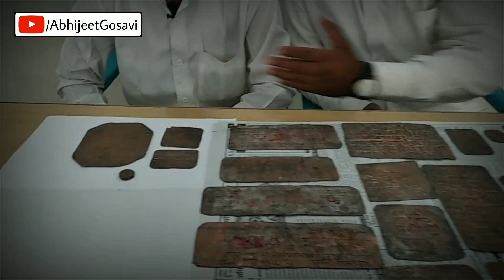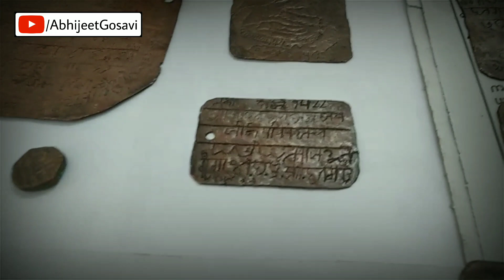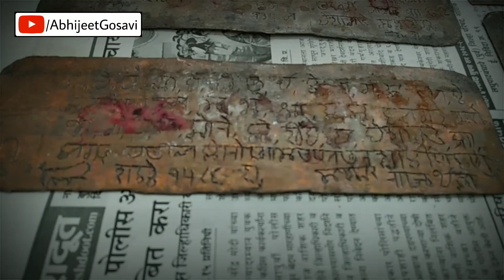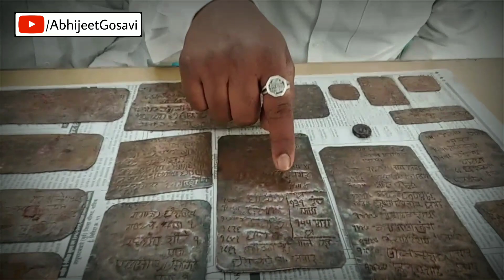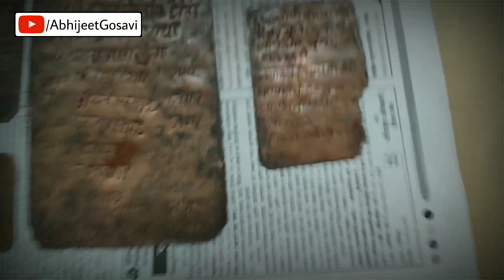शिवरायांच्या हस्ते मिळालेले ताम्रपट | हातगड : सुभेदार गागोजी मोरे देशमुख इतिहास | Hatgad Fort Nashik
छत्रपती शिवाजी राजांचा नाशिकचा दख्खनी लढवय्या किल्लेदार गोगाजीराव मोरे देशमुख यांनी इ.सन १६६३ (शके १५८६) रोजी  हा हातगड (नाशिक) किल्ला राजांना जिंकून दिला. व या पराक्रमाच्या बदल्यात राजांनी त्यांना १२ गावांची देशमुखी दिली. यासंदर्भातील ताम्रपट स्वतःच्या हातांनी छत्रपती शिवाजी राजेंनी सुभेदार गंगाजी उर्फ गागोजी यांना सुपूर्त केले होते.
गागोजी मोरे यांचे थेट १३ वे वंशज मनोहर मोरे यांनी आजपावेतो ते शिवकालीन ताम्रपट वंशपरंपरेने जपून सुस्थितीत ठेवलेले आहे. त्यात शिलालेख, वंशावळी, मोजमाप आदी माहिती आहे.
या व्हिडिओत त्या ताम्रपटांची संपूर्ण माहिती देतायेत स्वतः मनोहर मोरे देशमुख.

👉hatgad killa
👉hatgad Fort Nashik
👉Nashik fort
👉Chatrapati shivaji maharaj touch this object
👉 history hatgad killa
👉swata shivaji maharajancha haat lagleli nani
👉महाराज
👉शिवाजी महाराज महाराष्ट्र